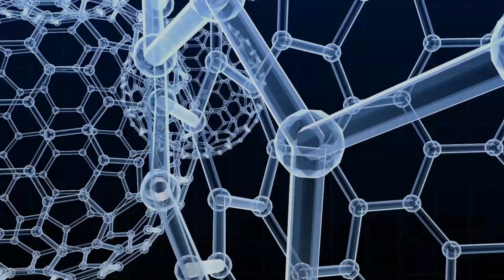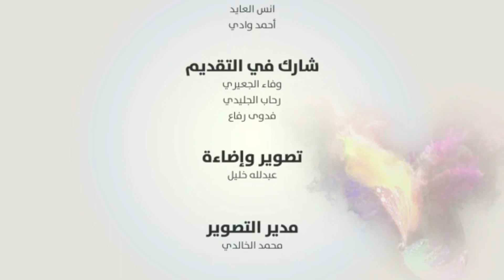CadCam Dental Lab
Sama Alkhaleej TV